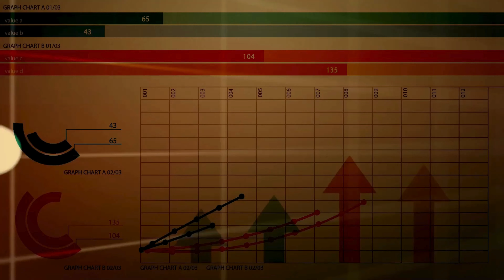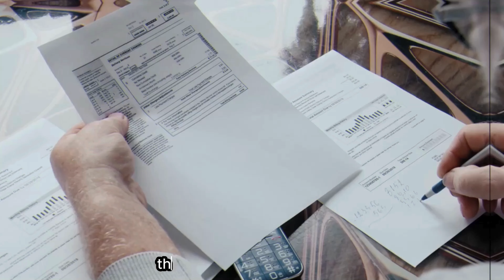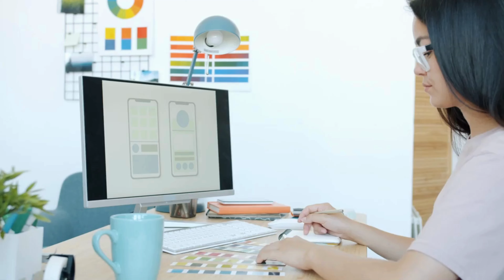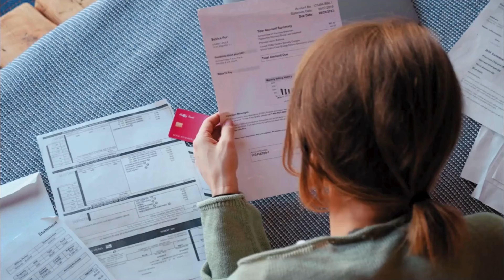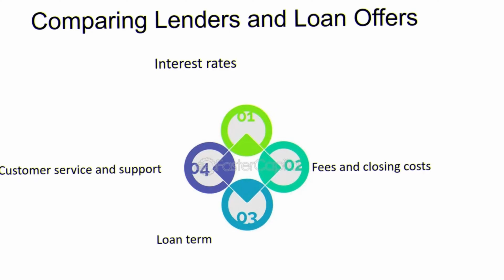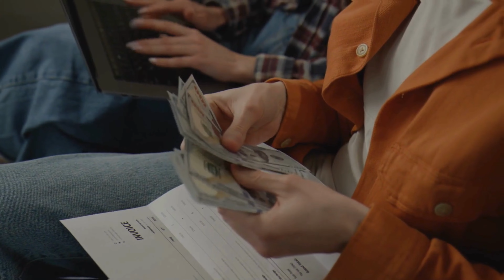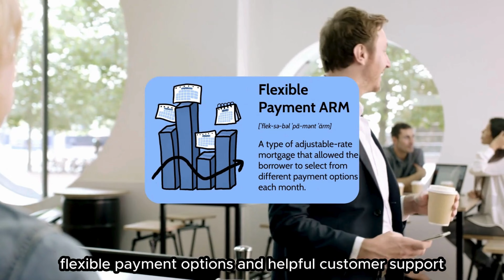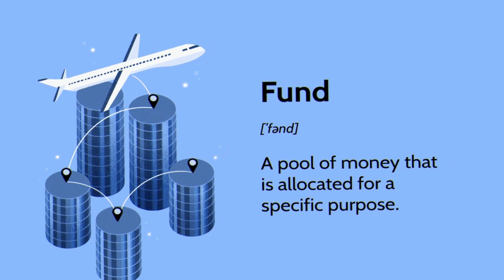Escape Credit Card Debt: A Comprehensive Guide to Debt Consolidation Loans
Struggling with high-interest credit card debt? This video is for you! We explore the concept of a debt consolidation loan, a personal loan that allows you to combine all your credit card debts into one single loan with a lower interest rate and a fixed repayment term. We’ll guide you through the benefits of debt consolidation loans, the requirements to qualify, and the best places to get one. By the end of this video, you’ll have all the information you need to decide if a debt consolidation loan is right for you, and how to apply for one today. Don’t forget to hit the like button, subscribe to our channel for more videos on personal finance, saving money, and getting out of debt, and leave your questions or comments below. We’d love to hear from you!